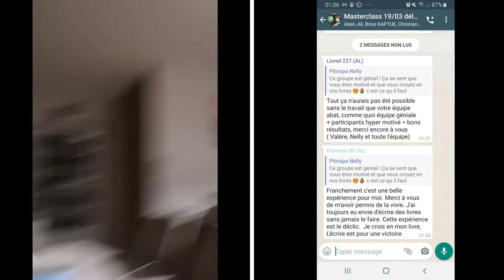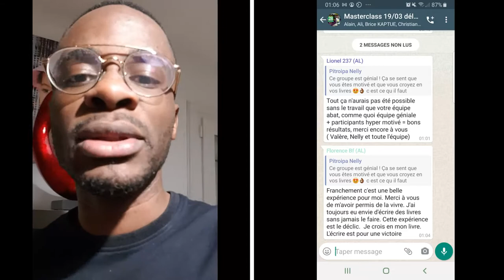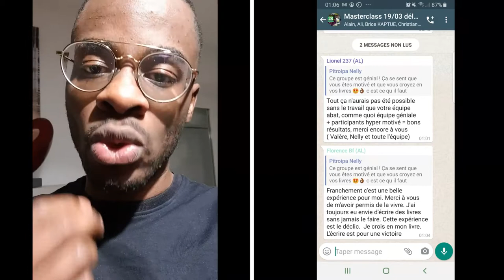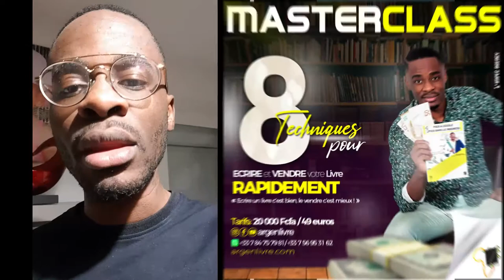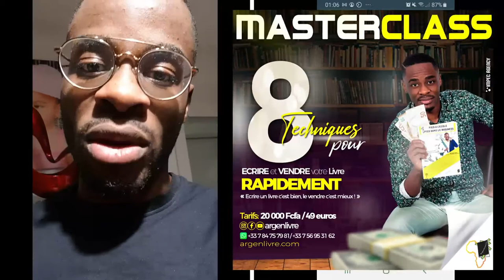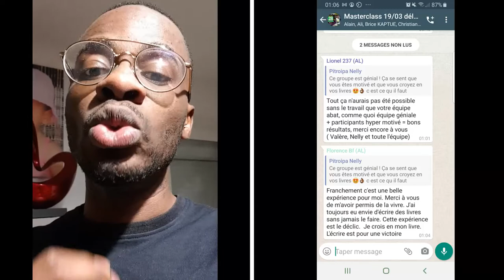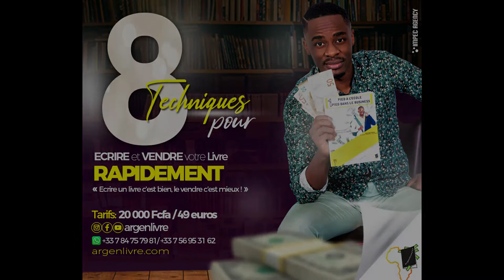Groupe Whatsapp Exceptionnel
Ma personne, dans cette vidéo, je te donne la possibilité d'integrer un groupequi te permettra de trouver la motivation pour écrire ton livre et de l'achever.

𝟖 𝐓𝐞𝐜𝐡𝐧𝐢𝐪𝐮𝐞𝐬 𝐒𝐢𝐦𝐩𝐥𝐞𝐬 𝐏𝐨𝐮𝐫 𝐄𝐜𝐫𝐢𝐫𝐞 𝐄𝐭 𝐕𝐄𝐍𝐃𝐑𝐄 𝐕𝐨𝐭𝐫𝐞 𝐋𝐢𝐯𝐫𝐞 𝐑𝐀𝐏𝐈𝐃𝐄𝐌𝐄𝐍𝐓 !

MINAKANOOOO